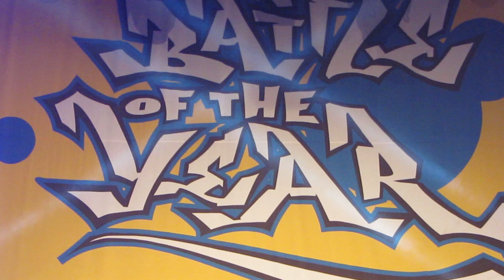SHOW 1er AVERTISSEMENT BOTY 2013